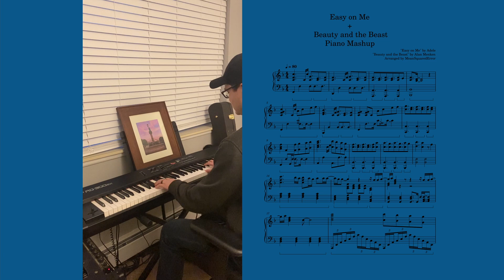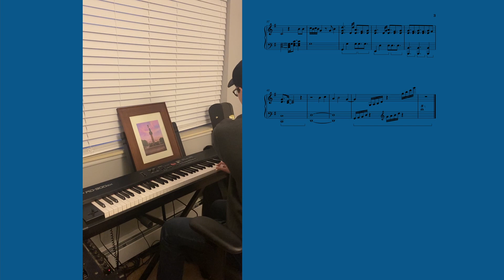Easy on Me by Adele + Beauty and the Beast Piano Mashup with Sheet Music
Adele's new single "Easy on Me" combined with "Beauty and the Beast" from the Disney movie.